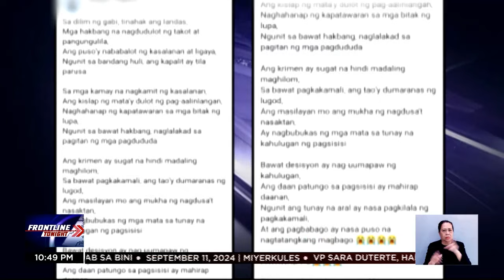Bangkay ng babae, natagpuan sa ilalim ng lababo | Frontline Tonight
FrontlineTonight | Natagpuan sa ilalim ng lababo ang bangkay ng isang babae sa Atimonan, Quezon. News5 | via Gary de Leon